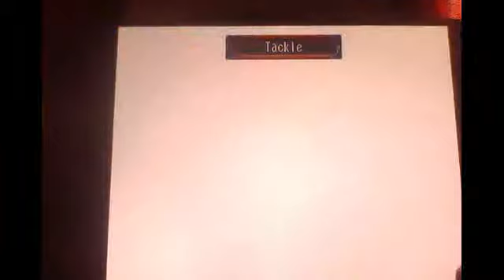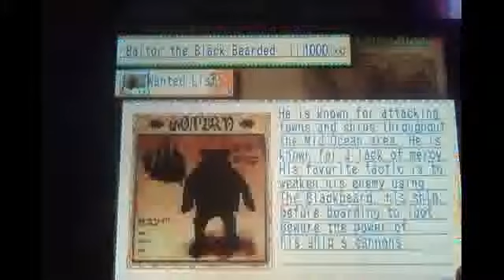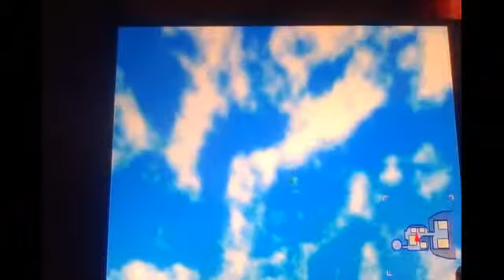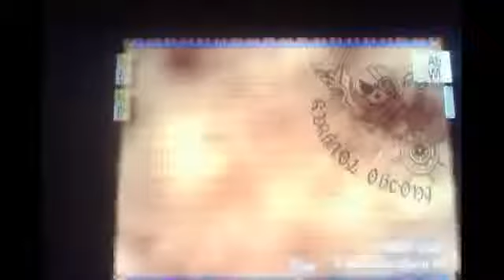Skies of Arcadia Legends Part 3: Valua, admiral introductions, fina and others captured